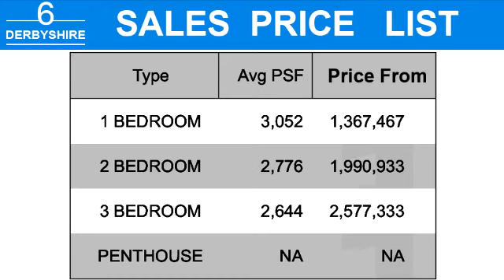花郡 顶层复式 3卧室 楼盘价格 户型图 6 Derbyshire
花郡靠近新加坡的市中心与中央商业区的莱佛士坊，最大的购物区 -乌节路,步行5分钟就能到诺维娜地铁站